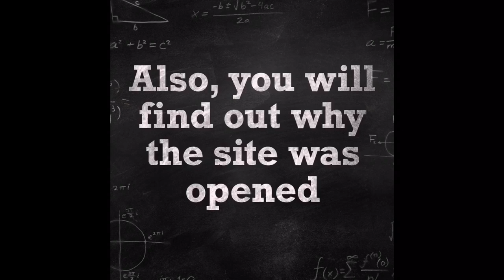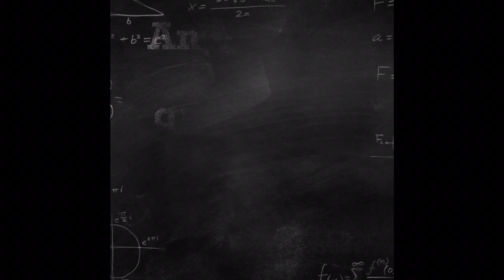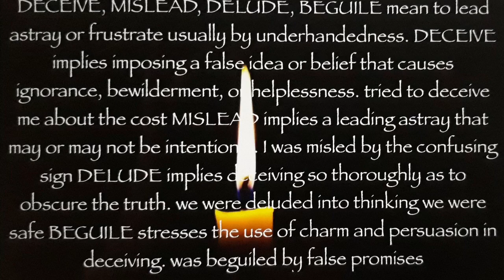Calvinism & Lutheranism Defined by The Light of Deception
Today we’ll be looking at the Christian-isms of Calvinism & Lutheranism.  We’ll be defining the terms & talking about man made doctrine as compared to biblical doctrine.  Also, we’ll be concluding with the concept of questioning all things.